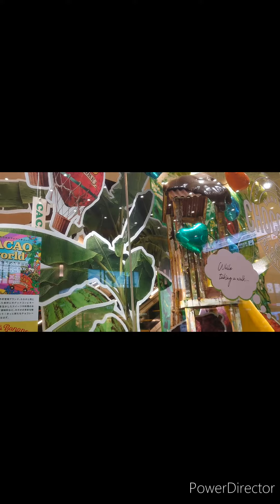ヴァレンタイン·デイの大阪 梅田